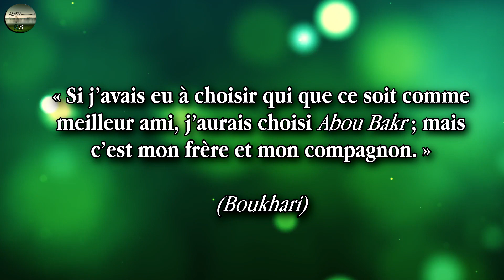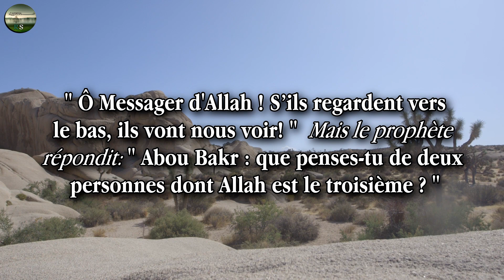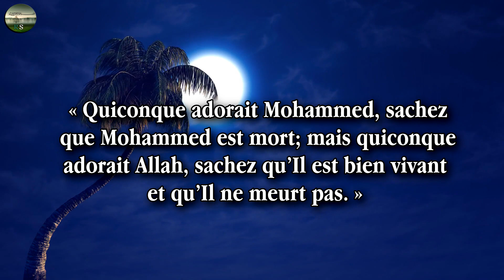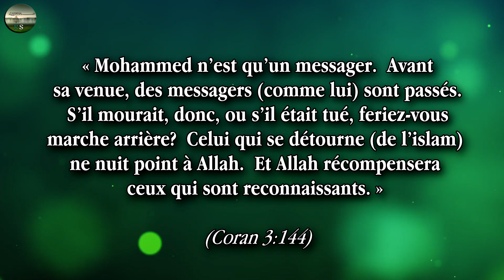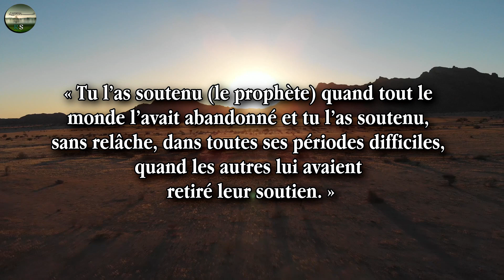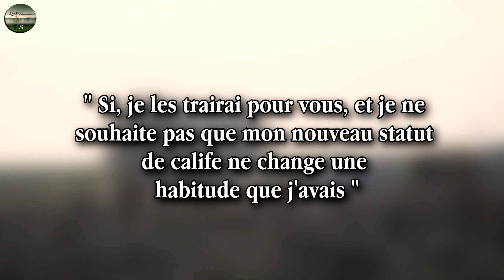Abou bakr : "As Siddiq"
Intro - 00:00
Son histoire - 01:01
L'acceptation de l'islam - 02:40
Dans la grotte - 05:14
Abou bakr, le protecteur - 06:52
La mort du Messager d'Allah - 08:35
Parole élogieuses - 10:10
Ses propos - 10:47